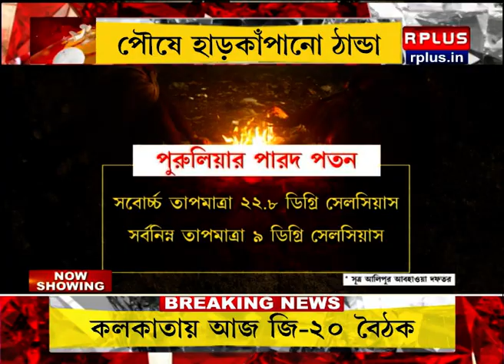Winter Season : পৌষে হাড়কাঁপানো ঠাণ্ডা । R Plus News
পৌষে হাড়কাঁপানো ঠাণ্ডা

RPLUS News